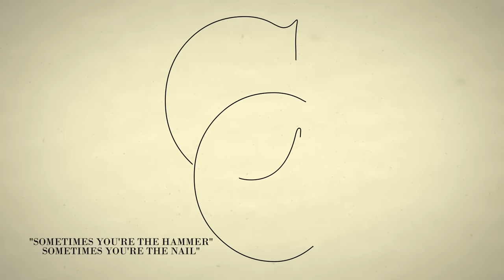A Day To Remember - Sometimes You're The Hammer, Sometimes You're The Nail (Audio)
A Day To Remember's official audio stream for 'Sometimes You're The Hammer, Sometimes You're The Nail' from the album, Common Courtesy - available now on ADTR Records.

LYRICS
You wanna take it away from me. Take it away from me. You can't wait till I'm stumbling. Go get carried away.

Go!

And the fears sets in, in an instant. Too much of myself gets exposed. This is where I go at my weakest, when i dont have to be scared to tell the truth.

Tend to do my best when everything goes wrong. That's why sad songs make me happy, cause I dont have to feel alone.

You wanna take it away from me. Take it away from me. You can't wait till im stumbling. No, you've got me wrong. Oh the nights are long with no one else around. You wanna take it away from me go get carried away.

It's never what you've done, its what you've done lately. Who cares what you're sayin, if no ones listening.

You don't have to like me, but you're gonna respect me.
I that came from nothing, leave hope in my wake.

I got no regrets, but have my days with doubt. To those left in sadness I'll be the one to lead you out.

I reserve my right to feel uncomfortable reserve my right to be afraid. I make mistakes and I am humbled every step of the way. I want to be a better person. I wanna know the master plan. Cast your stones, cast your judgement, you don't make me who I am.

God help those who help themselves, and forget about everyone else. You lost your nerve, you missed the point. God help those with open hands, may they never feel burden again. Ya I'll stand up for those who can't. I'll close the distance.